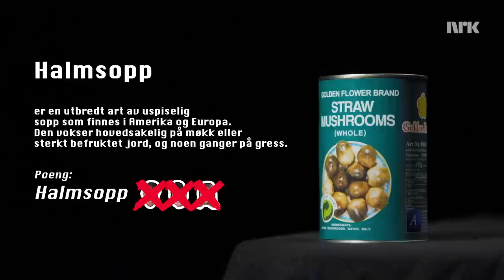Hva er i boksen!? (EXTREME HERMETIKK CHALLENGE)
Doomsday preppers er fremtidens influensere, og dommedag er rett rundt hjørnet! Krig, minkende naturressurser, Papzerino; bevisene er umulig å benekte! I likhet med mesteparten av verdens befolkning, hadde ikke etikettene på hermetikkbokser overlevd dommedag. I den anledning skal Jonas, Farley og Martha finne ut hvem som er best forberedt (og dermed hadde overlevd lengst)!

Hjertelig velkommen til andre episode av Dommedag - Hvem dør sist? I denne episoden skal de tre deltakerne smake seg frem til hva som er i hermetikkboksene.

Med: Henrik Farley, Jonas Lihaug og Martha Leivestad
Foto: Zack Ruben Nyland Jacobsen
Klipp: Zack Ruben Nyland Jacobsen